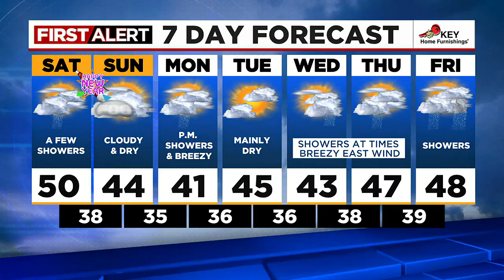First Alert Saturday morning FOX 12 weather forecast (12/31)